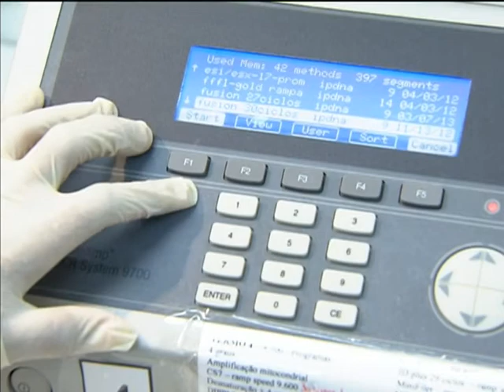Órgãos de perícia criminal recebem R$ 75 milhões em investimentos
NBR NOTÍCIAS - 27.01.13: Investimentos de R$ 75 milhões ajudam no esclarecimento de crimes violentos. Por meio do Programa Brasil Mais Seguro, profissionais são capacitados para auxiliar na investigação de crimes violentos. O objetivo é qualificar a atuação dos órgãos de perícia criminal em sete áreas: perícia em local de crimes violentos; medicina legal; balística forense; genética forense (DNA); informática forense; química forense; e identificação criminal (papiloscopia). Além da compra de equipamentos, o programa criou um padrão para a realização de perícia.